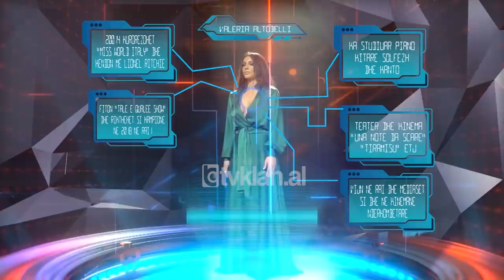“Miss World Italia” vjen ne “Kenga Magjike 2021”, Valeria Altobelli: Shqiperi te dua!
Valeria Altobelli ka studiuar që e vogël piano, kitarë, solfezh dhe kanto. Në teatër dhe kinematografi njihen sukseset në “Una note da Scare”, “Tiramisu” etj. Në vitin 2004, kurorëzohet si “Miss World Italy” dhe në spektaklin “Miss World” këndon me Lionel Richie. Në show-n “Tale e Quale Show” në vitin 2017 shpallet fituese dhe kthehet si kampione në 2018-ën në Rai 1. Aktualisht vijon me projekte televizive në Rai dhe Mediaset, si dhe angazhime ndërkombëtare në kinematografi.

ValeriaAltobelli vjen në festivalin KengaMagjike2021 me këngën “Anima Semplice” (Shpirt i thjeshtë).

Ardit Gjebrea: Kënga, instrumentet që luan, kompozitore, “Miss World Italy”, personazh televiziv, themeluese e një fondacioni kundër dhunës ndaj grave. Çfarë do presim akoma nga ty?

Valeria Altobelli: Të jesh këtu Ardit është një emocion i jashtëzakonshëm. Dua t’ju falenderoj edhe në emër të artistëve dhe të gjithë popullit të muzikës sepse po na jep mundësinë për të takuar ata që ne i duam që janë njerëzit.

Ardit Gjebrea: Puna të ka bërë të udhëtosh në të gjithë botën, çfarë të pëlqen nga Shqipëria jonë e vogël?

Valeria Altobelli: Dashuroj njerëzit, jeni njerëz të vërtetë me vlera të mëdha. Na ka shkëputur një tërmet, na ndan deti Adriatik, por populli italian e do Shqipërinë. Shqipëri, të dua!

Ardit Gjebrea: E thënë nga një italiane ta duam Shqipërinë, ç’duhet të themi ne?

Valeria Altobelli në skenën e “Kënga Magjike 2021”
Nuk mund të mungonin as pyetjet e fansave të festivalit “Kënga Magjike 2021”.

Pyetja 1: Cilat ishin pritshmëritë e tua në momentin që u zgjodhe “Miss World Italia”, a e parashikove atë që ndodhi në karrierën tënde?

Valeria Altobelli: Asnjëherë nuk mund ta parashikoja. Ishte hap pas hapi, por me muzikën sepse unë arrita në “Miss World” me talent. Këndova në Kinë me Lionel Richie dhe kjo ishte një sukses i madh.

Pyetja 2: Shqiptarët e kanë shprehur gjithmonë pëlqimin e tyre për spektaklet italiane. Nëse do të jepej mundësia të hiqje apo të shtoje ndonjë element nga show-t italian, cili do të ishte ai?

Valeria Altobelli: Në këtë moment ndoshta Italia është në një fazë relaksimi, kurse këtu në Shqipëri unë pash shumë energji. Do të doja që edhe vendi im të ishte kështu me kaq shumë energji siç është Shqipëria. Edhe ne italianët dimë të ecim përpara si shqiptarët… /tvklan.al